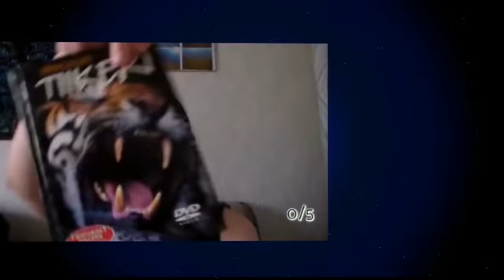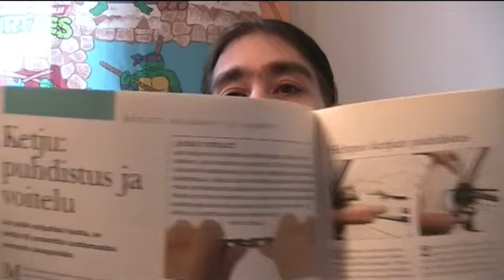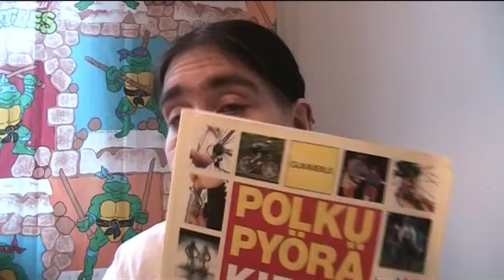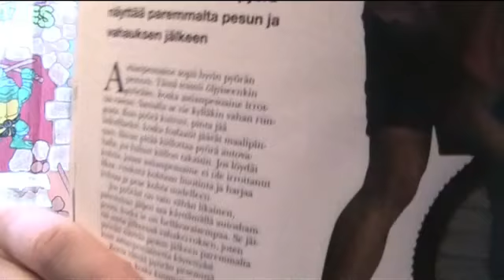Noniin kävis pesulla